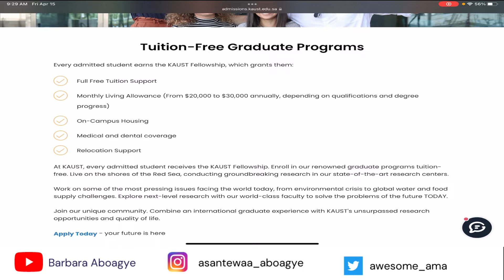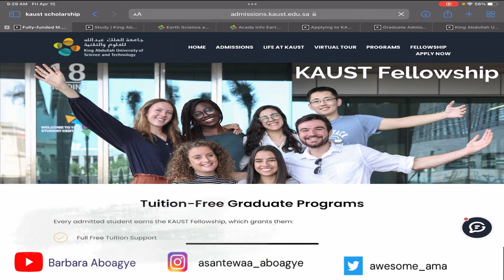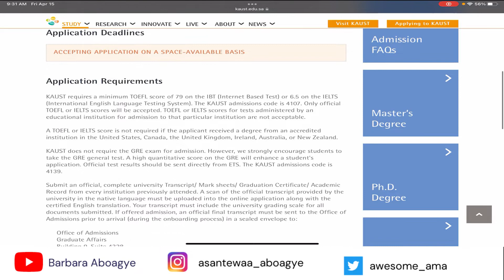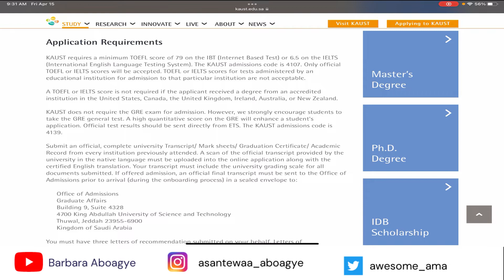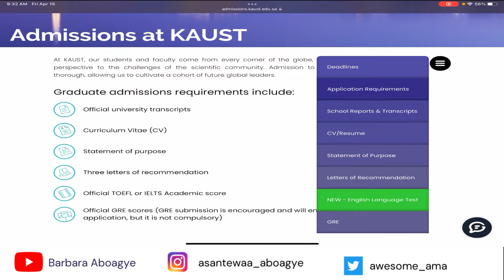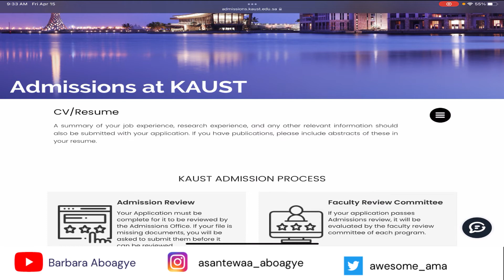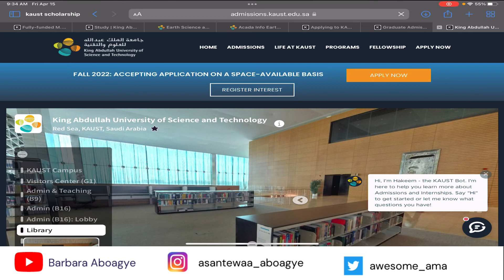King Abdullah University of Science and Technology Scholarships 2023 | Fully Funded | Masters & PhD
Interested in a scholarship that covers full tuition, monthly stipend, accommodation, medical and dental coverage, and relocation allowance then the KAUST fellowship is for you.
Every student admitted to KAUST automatically is eligible.